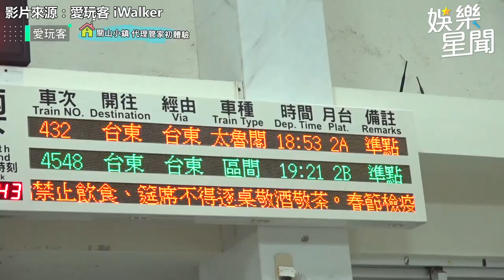外景主持9年！小鐘《愛玩客》激短褲掃廁所 感嘆：爸爸應該看到哭｜娛樂星聞